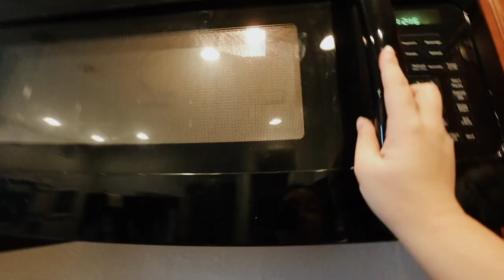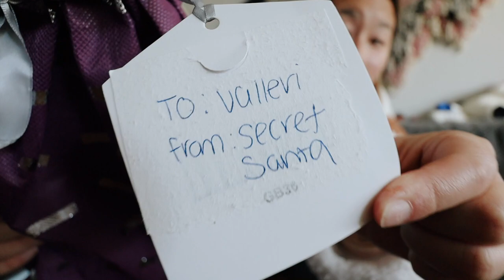Opening a Christmas Present EARLY + Cooking with Mom! VLOGMAS DAY 18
In this vlogmas vlog I open a Christmas present early! I had to warp my mom's secret santa present, so I peeked at the Christmas present. I can't wait till she sees it! To get you hungry, I video my mom cooking dinner. She loves making salmon and a couple side dishes. I know you all love seeing my mom cook, so I hope you enjoyed that part of the vlog. Haha

Alex Jayne
3050 Dyer Blvd.